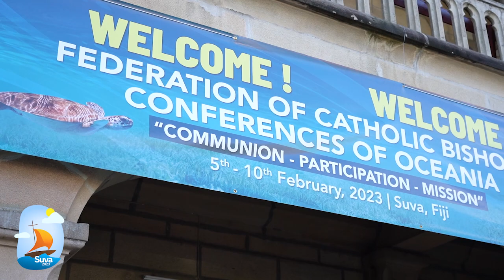FCBCO Day 1 Sunday Wrap with a beautiful opening mass steeped in Fijian spirituality and tradition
Mass steeped in Fijian spirituality and tradition has opened the Federation of Catholic Bishops Conferences of Oceania assembly – a gathering its president hopes will turn “a new page” in the bishops’ shared mission.

Sacred Heart Cathedral in Suva was overflowing on Sunday morning with hundreds of local worshippers, along with dozens of bishops and other assembly participants.